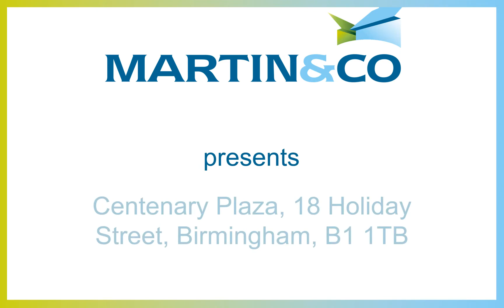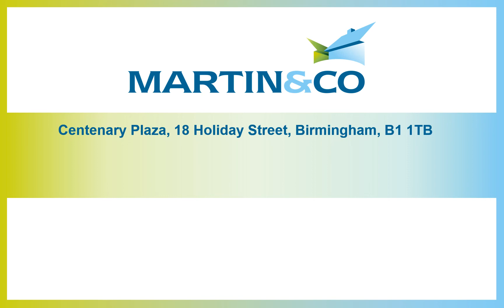Centenary Plaza, 18 Holiday Street, Birmingham, B1 1TB